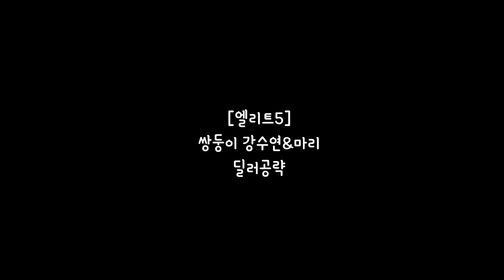[엘프고] 쌍둥이 강수연&마리 공략 -딜러편-/깅도이KingdoiBOX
도이도 잘해~!

* 편집영상: 매주 월,화
* 생  방  송: 매주 수,목 오후4시~6시
* 유튜브매니저: 퐁퓨,햡쏘,캄탕,나니,옌니,꾸미,규림
* 인트로곡-여우의 일상(깅도이테마곡)(작곡:즐겜님/반주:루클리아님)

*반모-언니,누나,님등 호칭만 붙이면 자동반모
*친추-구독자5,000명 때 생방송이벤트 예정
*클모-매월1일~7일 클모 영상 참고
*나이,얼공,기타-Q&A,30문답 영상 참고